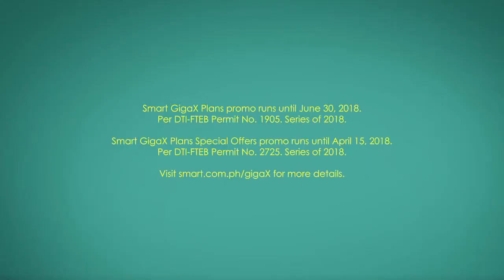Smart 'Wonder GigaXPlans'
Audio Engineer / Designer: Noel Nunez
Agency: Ace Saatchi & Saatchi
Product: Smart Communications
Producer: Krischelo Delgado